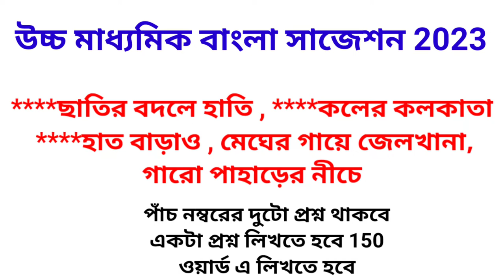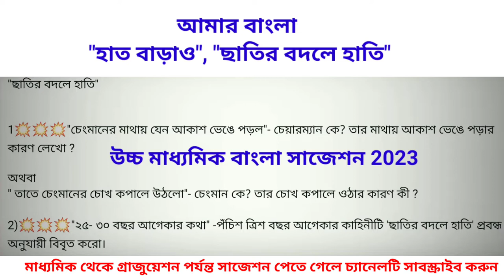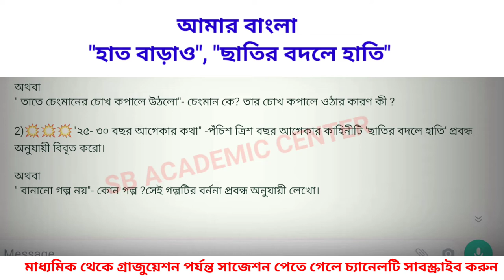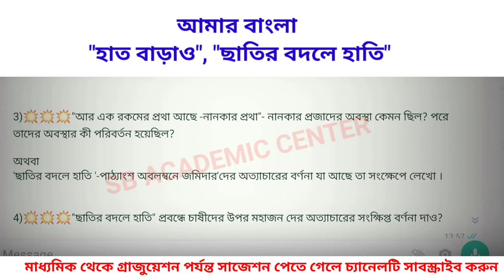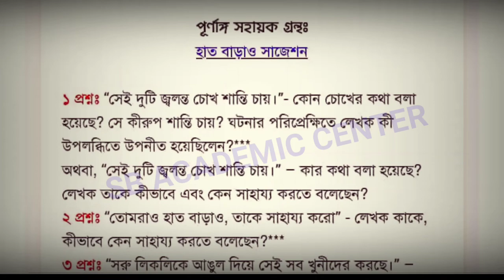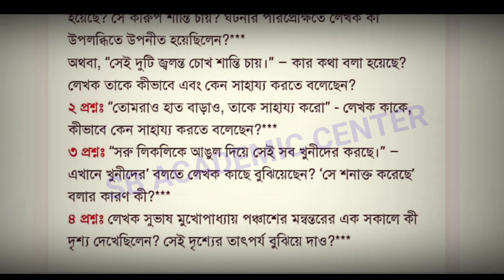hs bengali suggestion 2023/উচ্চমাধ্যমিক বাংলা সাজেশন 2023/আমার বাংলা//hs amar bangla suggestion 2023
উচ্চমাধ্যমিক বাংলা সাজেশন 2023/আমার বাংলা//hs amar bangla suggestion 2023/hs bengali suggestion 2023